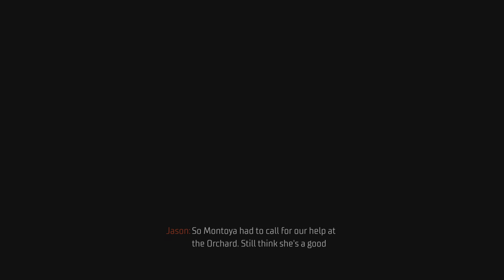|DR.Q| |WITH FRIENDS| Gotham Knights Walkthrough Gameplay Part 7